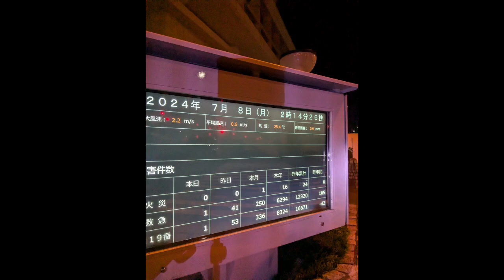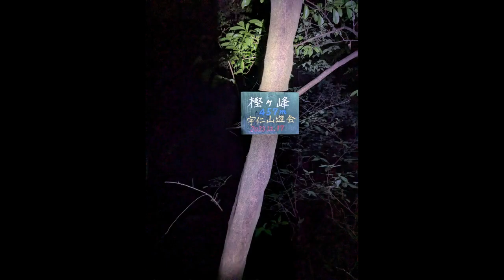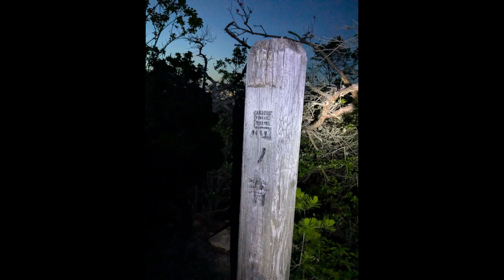Mon.July 8,2024: 早朝トレラン 樫ケ峰、馬の背、ナイフリッジ、逆瀬川上流